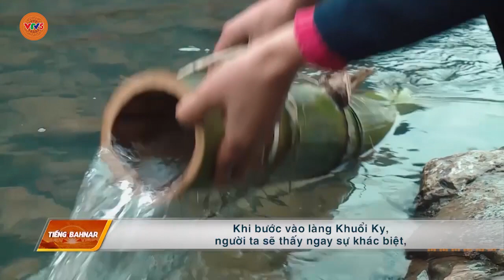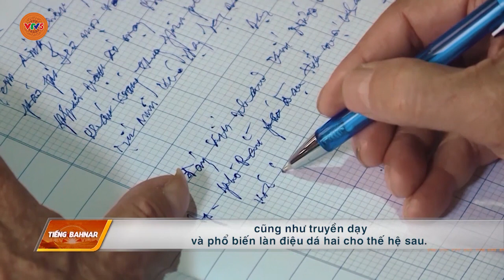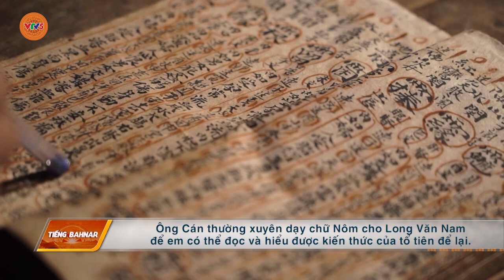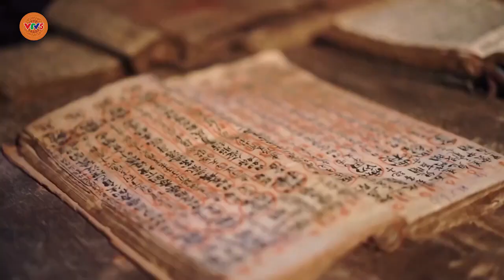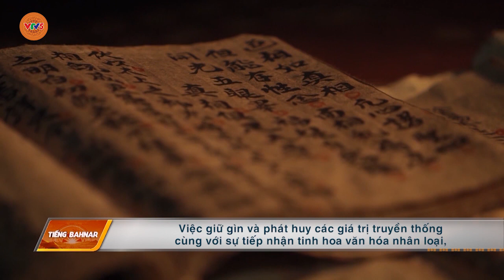[TIẾNG BA NA] MỘC MẠC VÙNG ĐẤT CAO BẰNG | VTV5